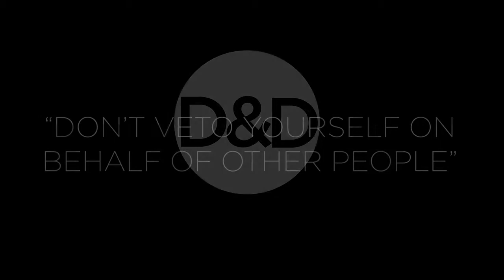Dallas & Dae Interview Kesha Lambert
On this episode of The Daily Dose of Dallas & Dae we interview Wedding / Portrait Photographer, lawyer, and Sony Artisan Kesha Lambert. This vibrant, beautiful, amazing artist is displaying her black excellent all across the world. Come check her out